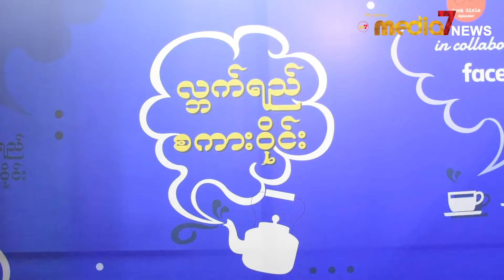Social Media & Positive Influence ေခါင္းစဥ္ျဖင့္ စကား၀ုိင္း တစ္ခုက်င္းပျပဳလုပ္